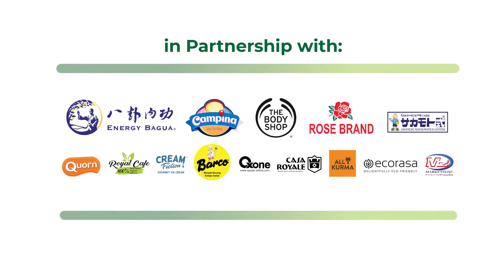Vegan Festival Indonesia 2019, Mall Taman Anggrek, 19-21 July 2019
Join us this year!
Vegan Festival Indonesia 2019
19-21 July 2019
Vegan Health & Nutrition Talk | Touch My Heart Talkshow | 168 Vegan Culinary Festival | Super-Duper Vegan Culinary Chef | Recycled Fashion Show | Kids on The Show | INLA Flashmob & many more